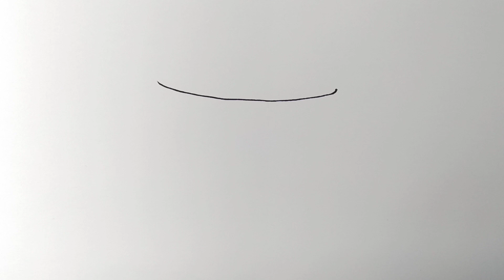Как нарисовать ГОРЯЧИЙ ШОКОЛАД с маршмэллоу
Привет) Рисуем гарячий шоколад и маршмэллоу)